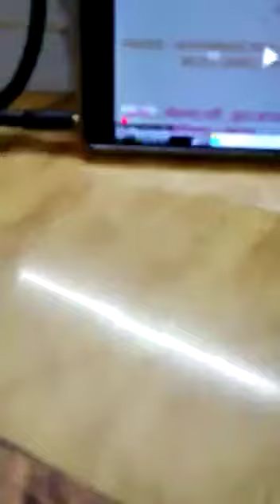પરબત ઓ કે પેડો પર શા મ કા બસેરા હે રફી સુમન જી f,,,shagun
Video from કિશોર